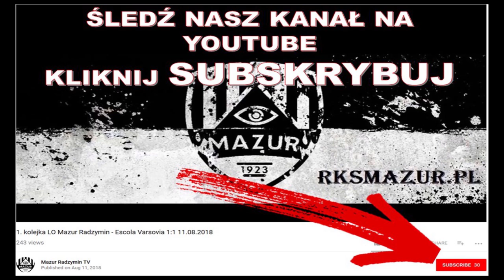14 Kolejka Liga Okregowa 2018/19 - Mazur Radzymin - Unia Warszawa 2:1 skrot meczu